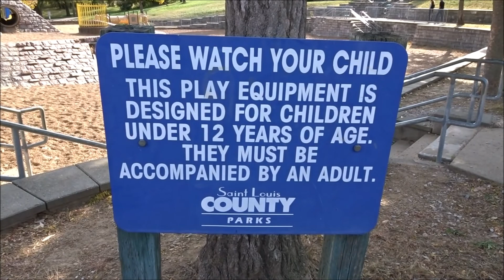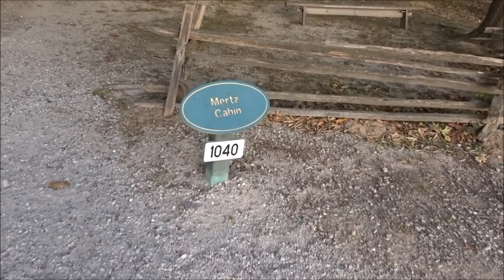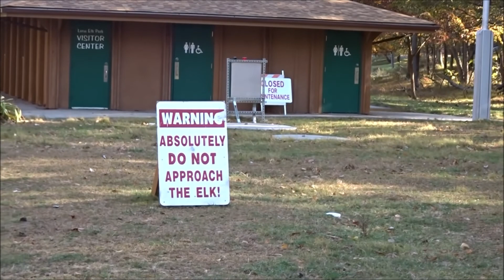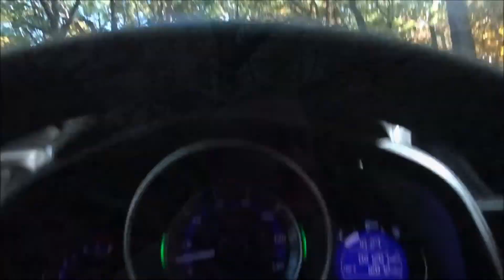St. Louis County Scarecrow Hunt 2